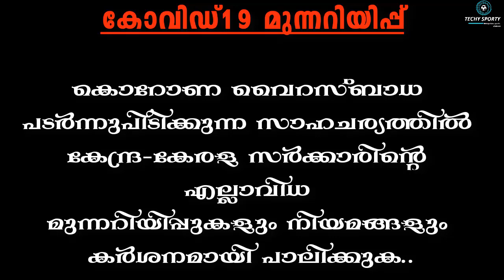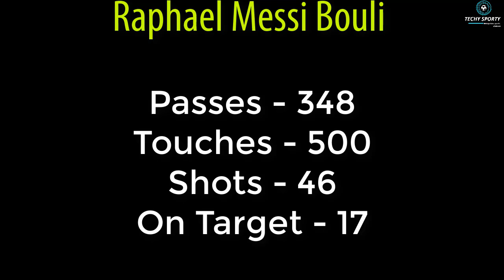Kerala Blasters foreign player Raphael Messi Bouli news | Kerala Blasters transfer updates 2020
in this video we are going to talk about the foreign player of the Kerala Blasters Raphael Messi Bouli. The Camaron international football player Raphael Messi Bouli has been a Terrific competitor for the kbfc. He scored a couple of goals in the 6th edition of hero Indian super league. Fans are awaited to know that whether he leave or stay with the club

🔴 Sports related

🔴Tech related

About Music 🎶🎶🎶